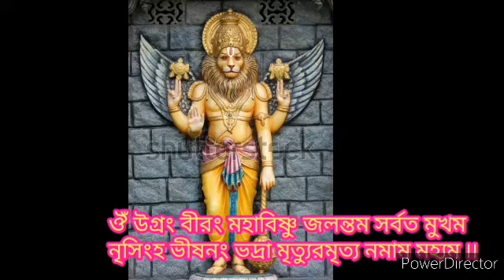নরসিংহ দেব নৃসিংহ দেবের প্রনাম মন্ত্র বাংলা অর্থসহ | nrisingha deber pronam mantra | apeksha sbn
এই ভিডিওতে জানতে পারবেন নৃসিংহ দেবের  প্রনাম মন্ত্র  সেই সম্পর্কে